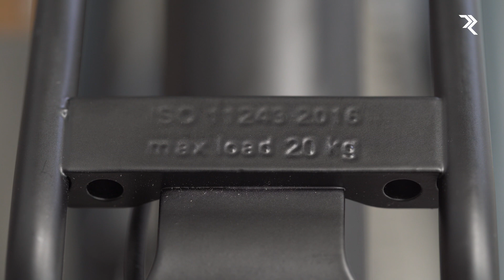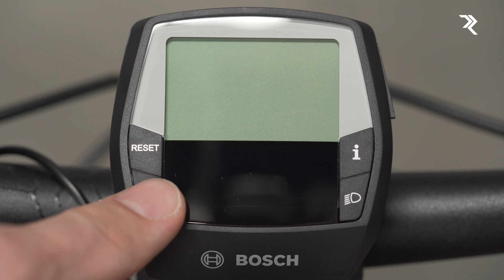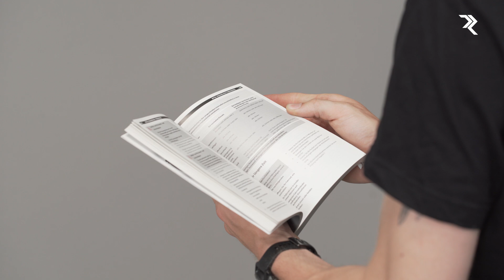RADON BIKES - Unboxing Trekking/Cross & Trekking/Cross E-Bike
Dein nagelneues RADON BIKE wurde gerade geliefert. Wir zeigen Dir alle wichtigen Schritte zum Aufbau deines neuen Trekking/Crossbikes. Für die schnelle Montage benötigst Du folgendes Werkzeug:

Solltest Du weitere Fragen haben, schaue gerne bei uns im FAQ-Bereich nach